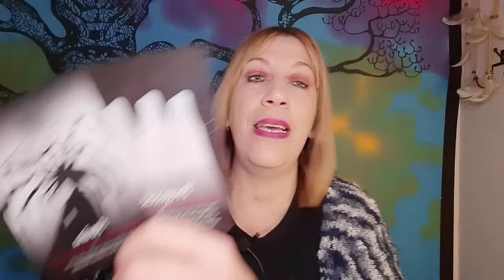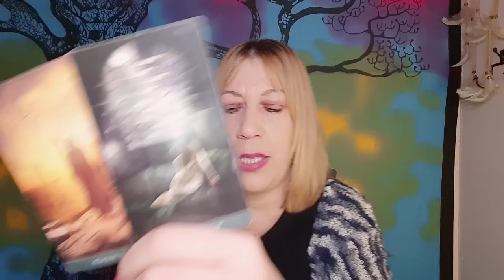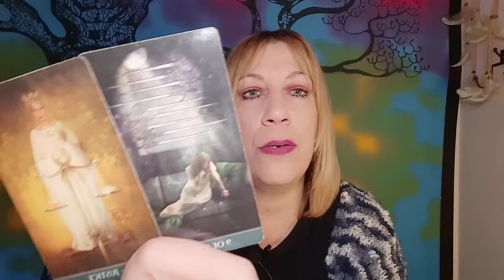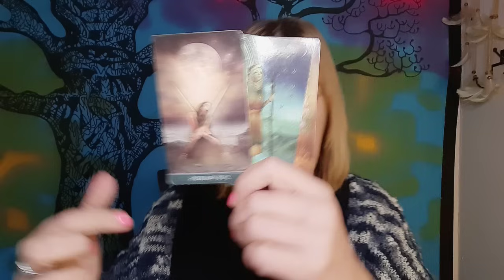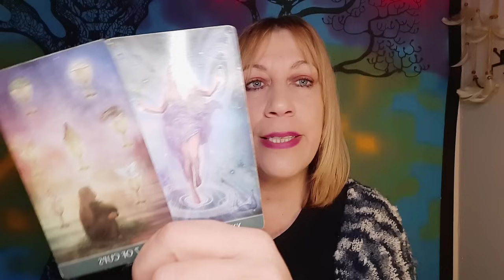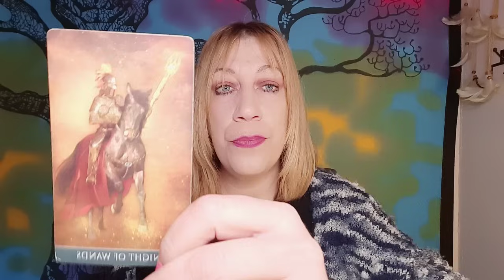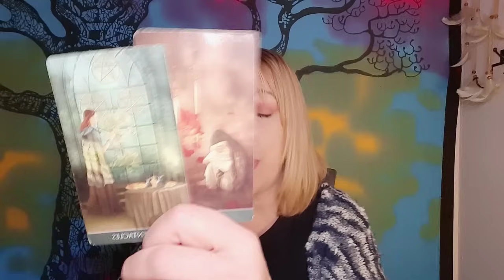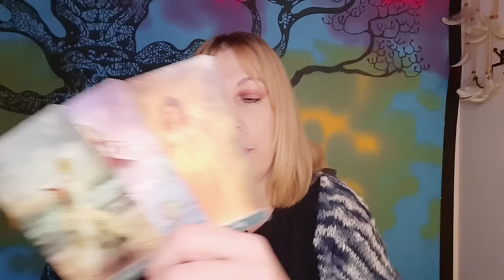⚠️Te guarda un GRAN SECRETO 🧿 Las cartas lo Revelan😱